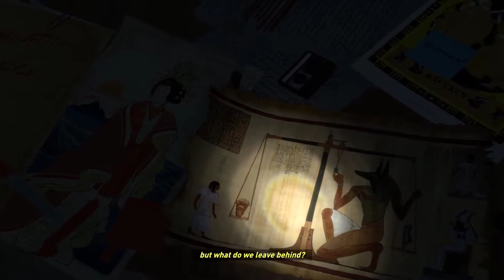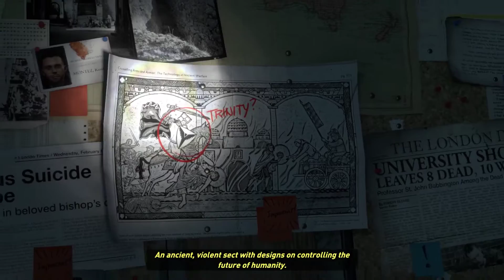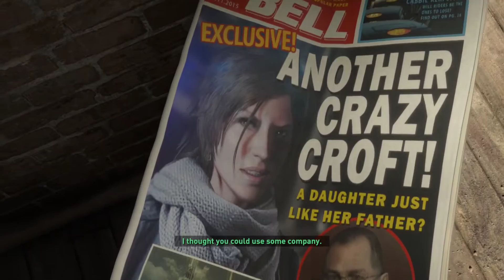Rise Of The Tomb Raider (PC) - Part 1 [100% Playthrough]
Minor plays the 2016 PC release of Rise Of The Tomb Raider. Developed by Crystal Dynamics and published by Square Enix. This game was released on 28th January 2016 on PC, but previously released for Xbox One in November 2015.

In this part, Lara climbs up the mountain and has a flashback to her step-mother, Ana.

This game follows Lara Croft in her second game of the rebooted Tomb Raider as she looks into her father's research about the lost city of Kitezh and the promise of immortality.

I'll be getting 100% with this game, but obviously this will mean having to go back and collect stuff in a later video.

This game is being record at 1080p and achieving 60fps most of the time with the settings set to mostly high.